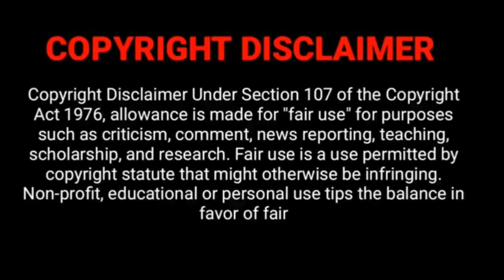பிரியமான தோழி ஆதி OffScreen Updates🤩| Priyamana Thozhi Serial Upcoming Shooting Spot Photos